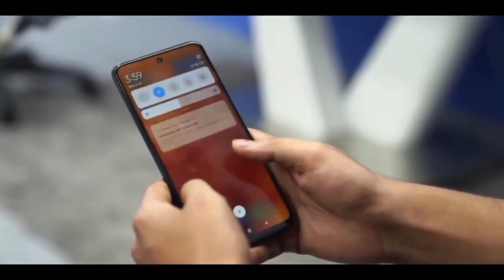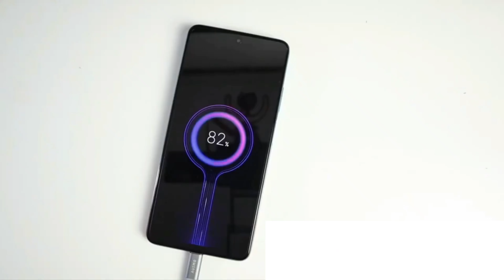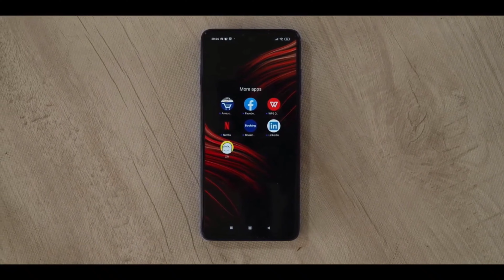Poco M3 Pro 5G | Cheapest 5g Phone in India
so guy's aaj ki iss video m mne apko poco M3 Pro smartphone k bare m bataya jo ki ek cheapest 5g smartphone h toh video ko pura dekho or video psnd aaye to video ko like kar dena channel ko subscribe kar dena thankyou